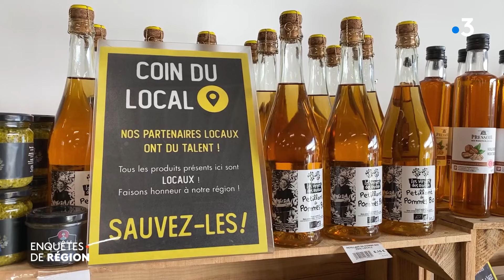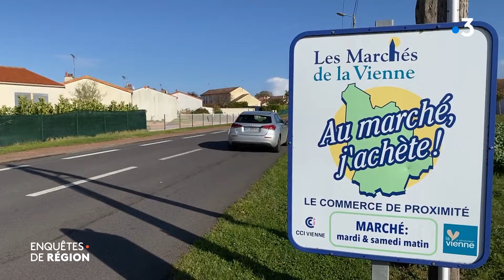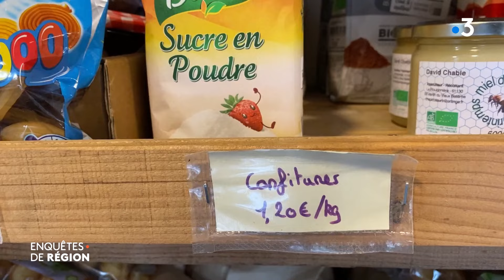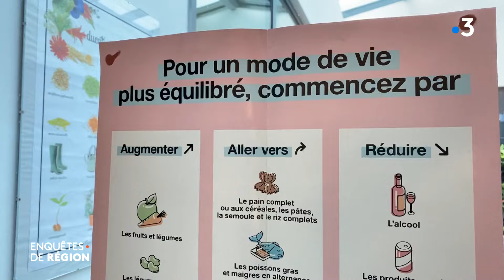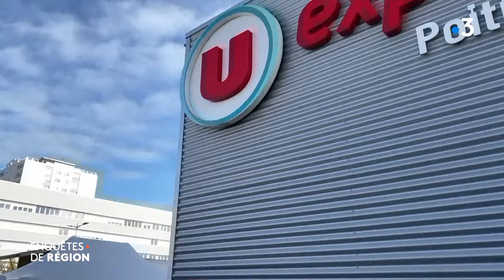Comment bien manger sans trop payer ? Enquêtes de Région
Comment bien manger, comment retrouver le plaisir de cuisiner, comment se nourrir sans se ruiner... ?
Reportage de Juliette Coulais,Guillaume Fautrat et Christophe Pougeas
Intervenants :
- Cédric Sansoulh, fondateur de No Gasp’
- Laure Baudry, coordinatrice de l'épicerie
- Chantal Vetter, adjointe au maire chargée de la végétalisation
- Amandine Le Monze, agent municipal aux espaces verts
- Delphine Ladril, diététicienne
- Tiphaine Viron, ex-maraîchère bio